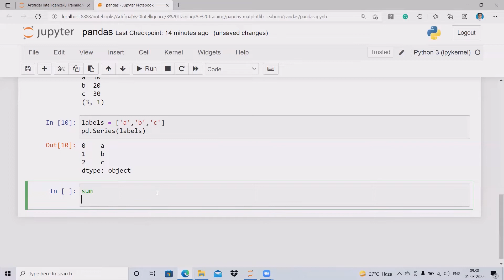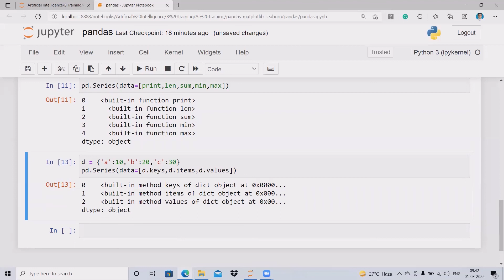pandas |03|Waht is series data types ? | How to check Datatype of Series